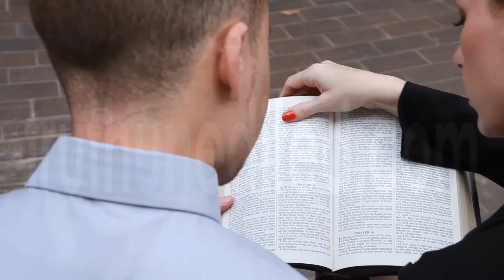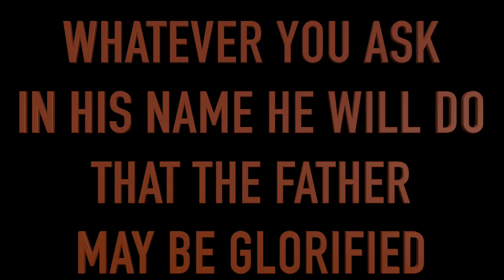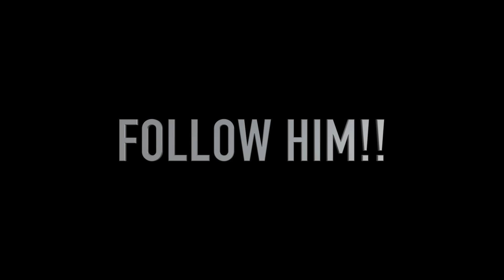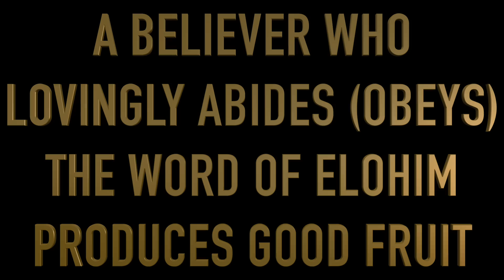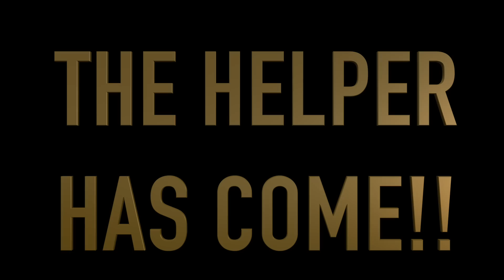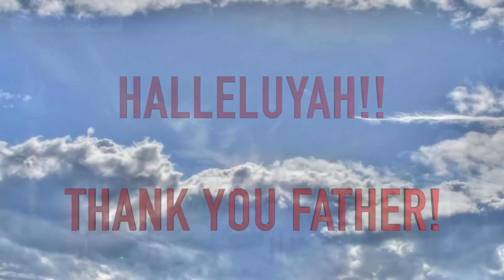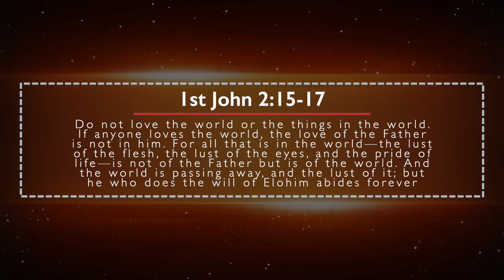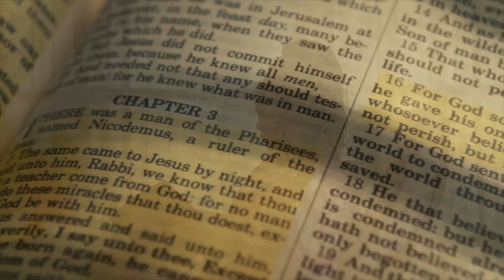HISTORY OF RELIGION (Part 41): PROMISE OF THE HOLY SPIRIT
The promise of the Holy Spirit is the greatest gift we have ever received.Yahshua told us when He left, He would send us a helper. That is the Holy Spirit.  This video covers John Chapter 14-17.